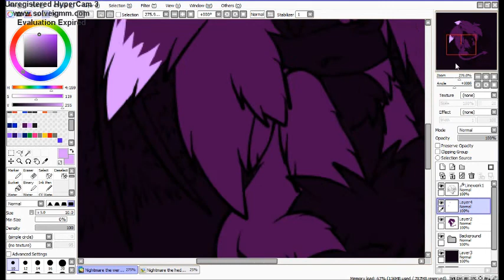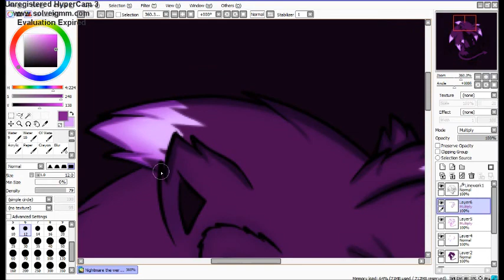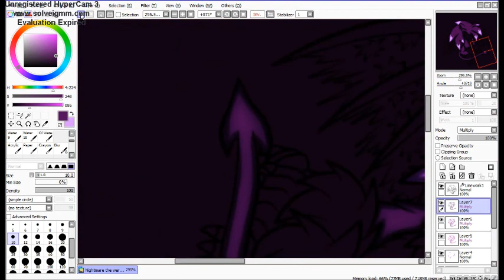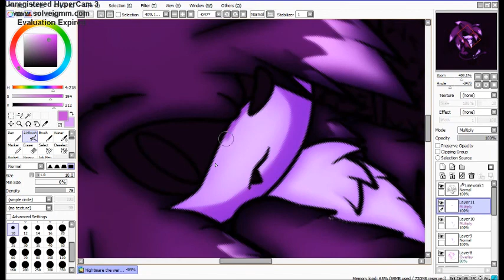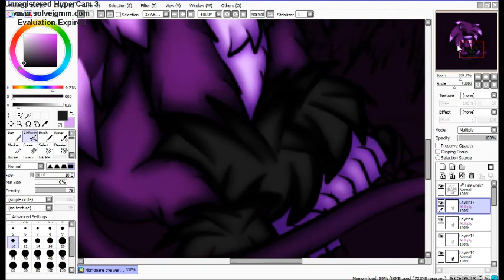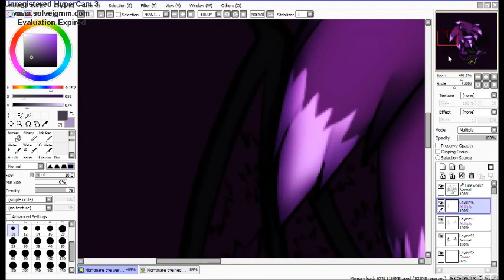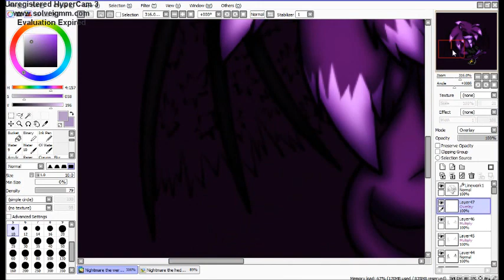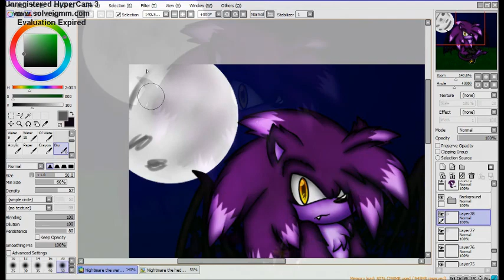SPEEDPAINT-Cute Were Demon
I DON'T DO REQUEST!

My little Nighty in his demon form! So fluffy this furry beast X333!!! I love him in this form X3 ♥!

Finally my windows movie maker put my picture in a good quality!

Nightmare the Were-Demon belong to me!